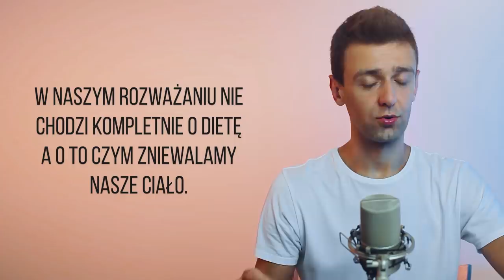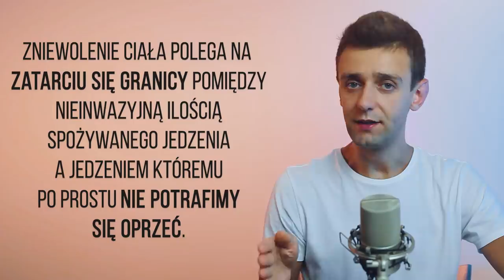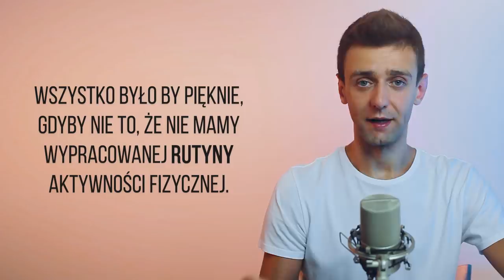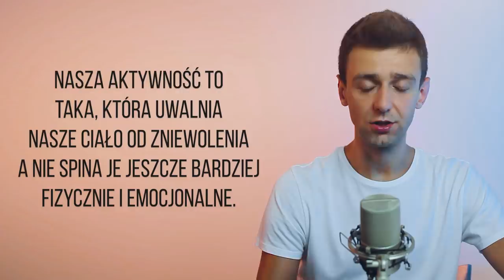Zniewolenie Twojego Ciała: Część 1. [ep.094]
Co działa destrukcyjnie na nasze ciało? Dlaczego wielu ludzi tak bardzo nie lubi swojego ciała, a wręcz czasami nienawidzi go?

W dzisiejszym odcinku zagłębiamy się w ciało. Pokażę Wam 3 aspekty, które zniewalają ciało człowieka w kontekście fizyczności. Jest to pierwsza z dwóch części na temat ciała ludzkiego. Moją intencją jest pokazanie jak wiele nieświadomych procesów kieruje ludźmi w kontekście braku akceptacji swojego ciała! Dlatego przywróćmy mu piękno, świadomość i pełną funkcjonalność w zdrowiu!

Tematy w odcinku:

00:00 - Start
01:24 - Jedzenie
03:28 - Uzależnienie od jedzenia
04:52 - Badania nad uzależnieniem.
08:18 - Brak aktywności fizycznej.
13:32 - Podsumowanie

🙏 Jeśli czujesz, że Podcast daje Ci wewnętrzne wglądy w siebie, daje Ci miłość lub też wiedzę w rozwoju Twojej świadomości, wesprzyj Each One Teach One. Pamiętaj: Podcast jest dla Ciebie!:)

Możesz wspierać dowolną kwotą finansową:
Numer konta mBank: 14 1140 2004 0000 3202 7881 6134
W tytule przelewu proszę wpisz: DAROWIZNA

❤ Dziękuję za każde wsparcie. Przyczynia się to do prowadzenia tego kanału, pisania Bloga oraz tworzenia wysokiej jakości filmów video ❤ Wszystko to z miłością, dla Ciebie ❤